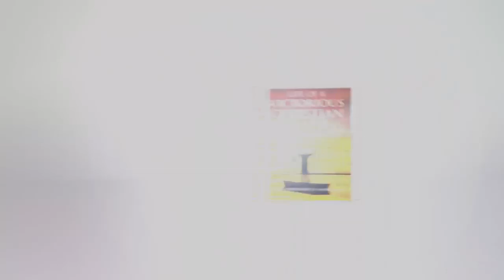UNTIMELY DEATHS in the family, WIFE NEXT ON HIT-LIST ll Prophetess Thendo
As Prophetess Thendo moves among the congregants revealing the mind of God upon their lives, she intervines the plan of the enemy in the life of this man's wife, revealing how there were untimely deaths in the family and now the wife was next on the hit-list as she would get sick to the point of being bedridden but all to the Glory of God, this man was then assured that the wife would not be the victim this time around.